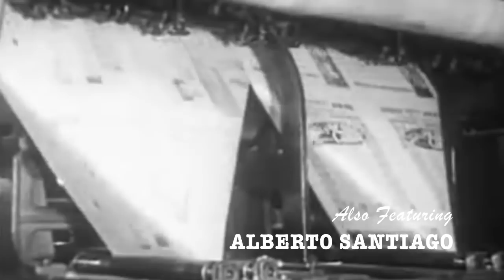Politic PR HD Edit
Some of the boys went to Puerto Rico for a week to film for our full length video coming out this Spring. Here are a few clips that weren't filmed VX1000. Filmed and edit John Valenti.